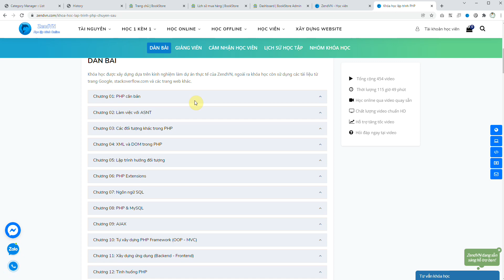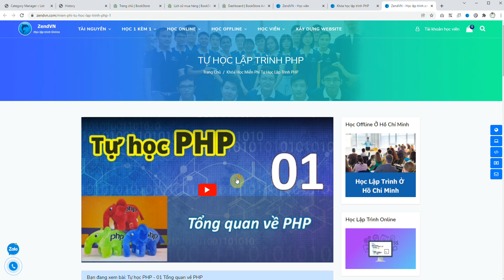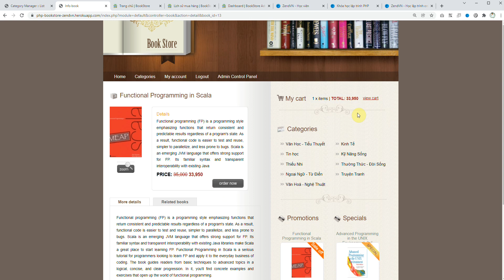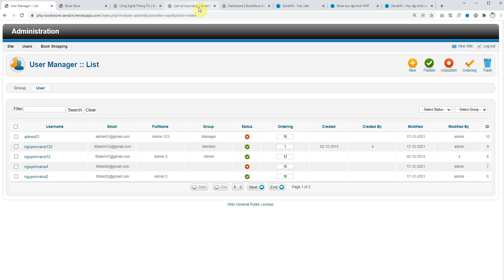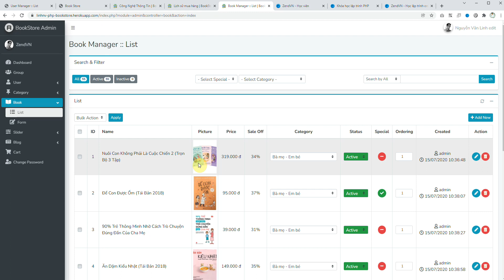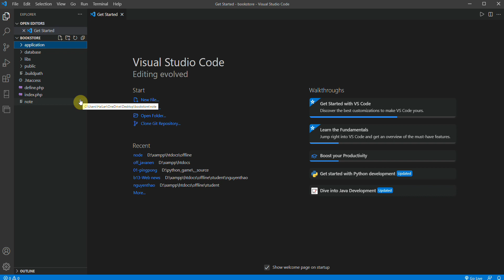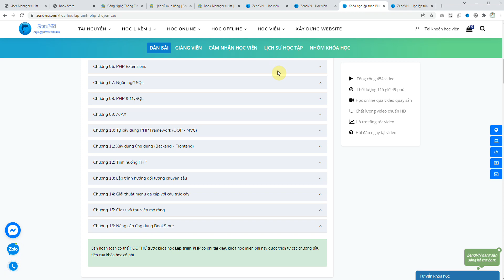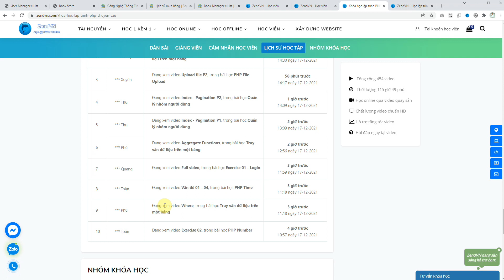Khóa học lập trình PHP tại ZendVN.com